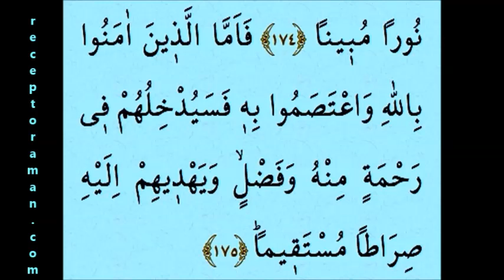Kuran 104. sayfa 6. cüz yeni öğrenenler için tecvitli sayfa sayfa çok yavaş okuyuş en yavaş hatim